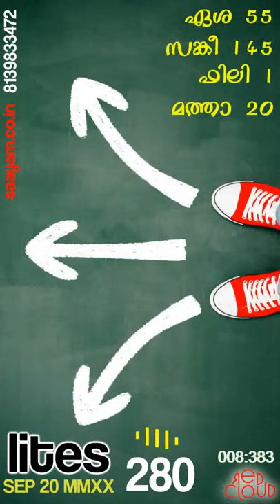Saayam Lites|ep280| CAUGHT BETWEEN THE TWO |സായം